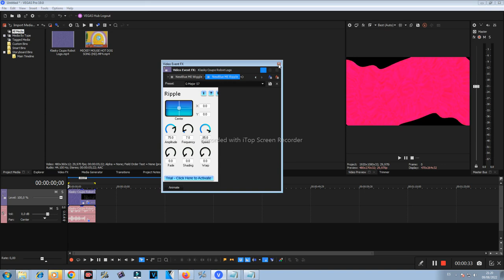How To Make My 4ormulator V217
Requested by:
Source by:

Software Used:
Vegas Pro 19
4orm-VST-R